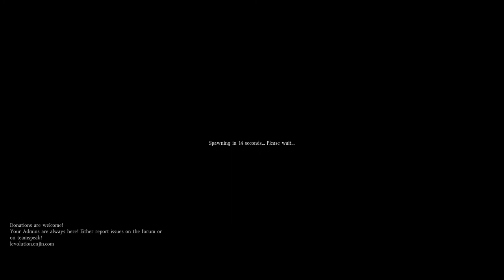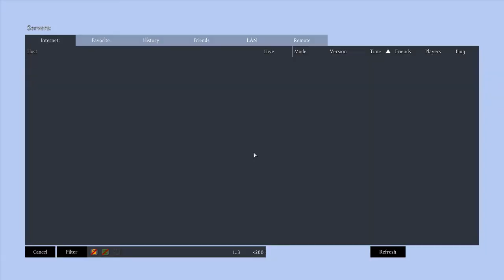DayZ Romania Ep 50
DescriptionSalut, eu sunt Andrei iar acesta este un nou episod din seria de DayZ, sper ca va place si nu uitati sa ne ajutati pe mine si prietenii mei cu un like, un subscribe si un share!